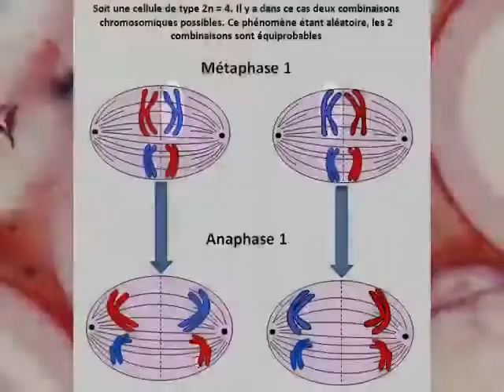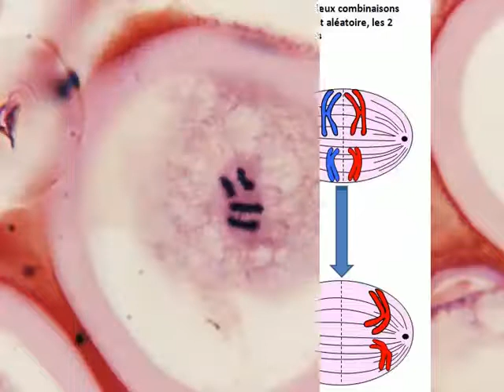Brassage Interchromosomique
A partir de l'émission "La tete au carré" Les mystères de la méiose